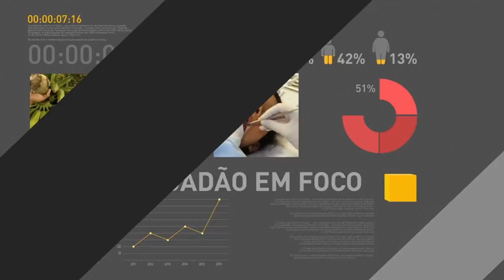Cerimônia de abertura do Fórum Econômico Mundial para a América Latina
REPÓRTER NBR - Presidência 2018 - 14/03/18 - Presidente Michel Temer participa da cerimônia de abertura do Fórum Econômico Mundial para a América Latina.